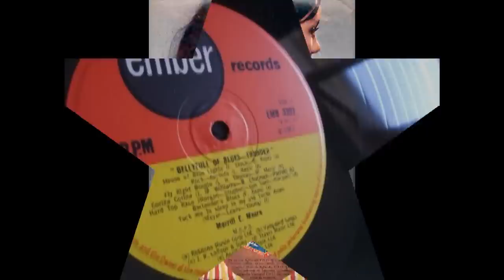Merrill E. Moore - Let The Good Times Roll...Rare!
Here is one of my favourite tracks from the great and rockin piano legend Merrill E. Moore..this track was only rel. in the early 70´s on a 45 Rpm single and on a UK album on Fontana label called " Rock n roll - The battle of the bands"
and its hard to find nowadays...please enjoy!